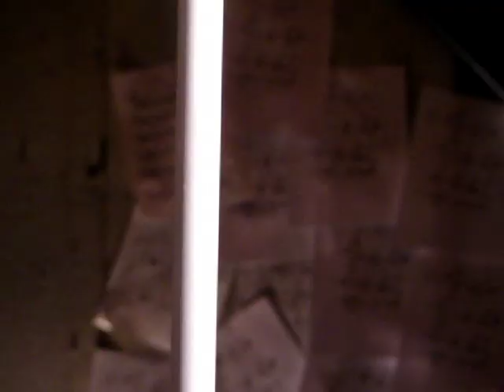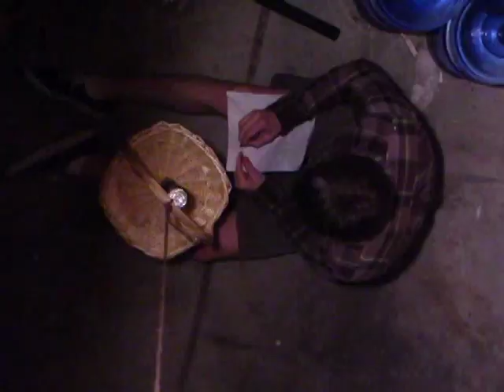The Silence of the Limits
This is a parody of "The Silence of the Lambs" film that my friends and I made for a Calculus final project.
Directed/edited by: Russell (L'Hopital Lector)
Starring/created by: Harry (Binomial Bill), Daniel Greer (Agent Starling), and Ian (prisoner)
special appearance by Matt (Trigs)